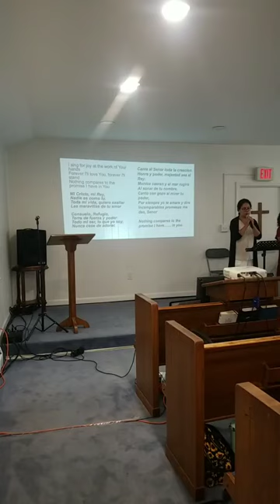Pastor Hector and Lisa Quinones Servicio Evngelistico 9 1 2024